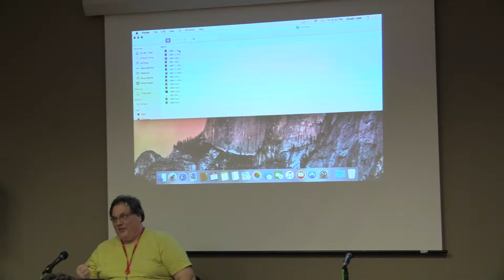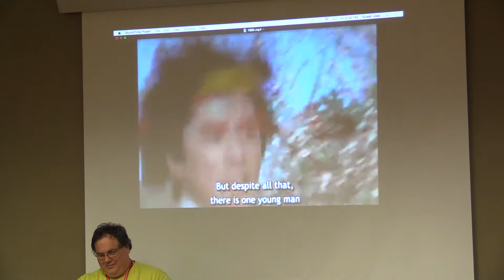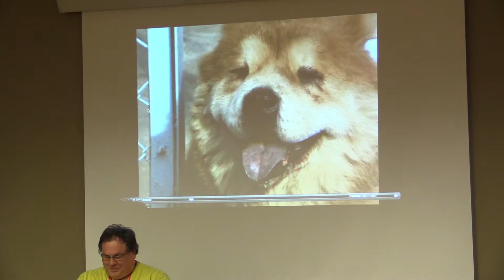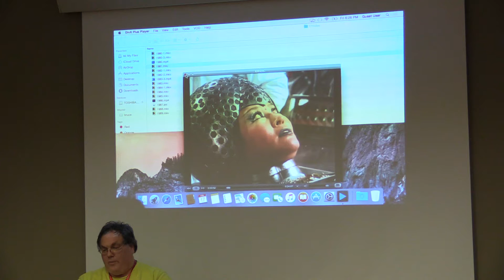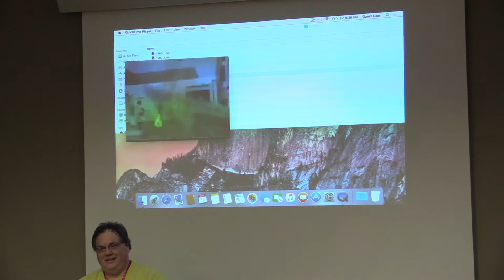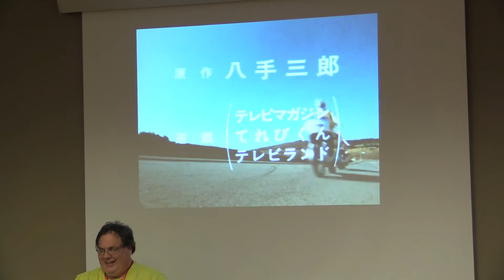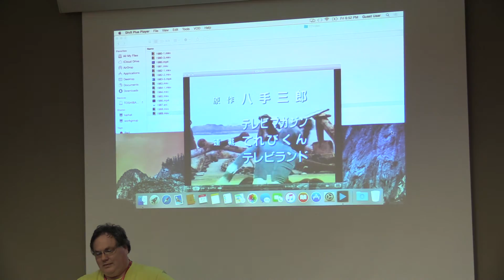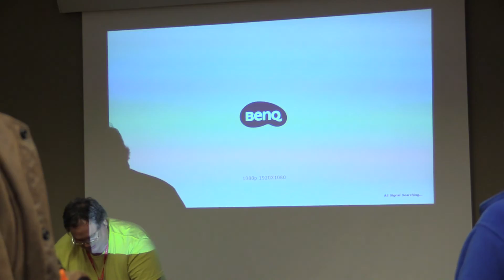Ushicon 2017 - Japanese Superheroes of the 1980s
From the Guidebook:

An examination of the changing trends in Japanese tokusatsu hero shows from the beginning of the 1980s to the start of the 1990s including; the end of Showa Ultraman on TV, the rise of the Metal Heroes and the dominance of Super Sentai.